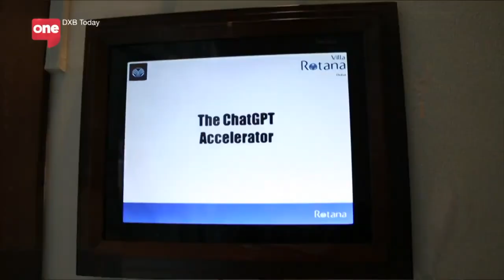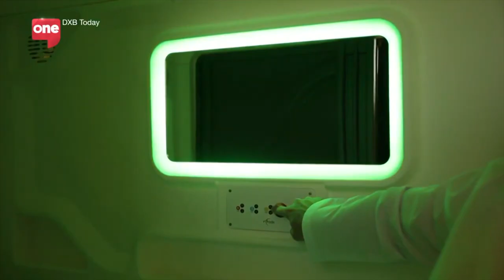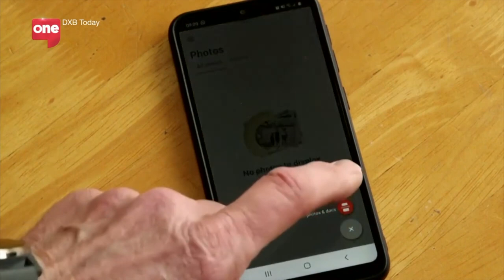Chat GPT and other tech trends on show 64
Fast Company Middle East's Ravi Raman and speaker Fahed Bizzari tell us how artificial intelligence is taking over our lives. Plus Khalid checks out some Zpods that apparently help with your sleep and overall wellbeing.